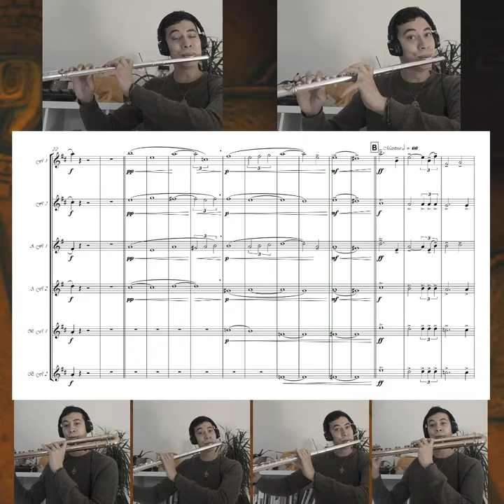Snippet n°4 Trailer Zelda: Tears of the Kingdom Flute Cover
4. Calm before the storm 🌫🎶

The fourth snippet of a series that will lead to the final whole recording of my arrangement of the latest promotional trailer for the game "The Legend of Zelda: Tears of the Kingdom".

It's a test for me and at the same time a project that allows me to play and arrange for flute choir (also for my students 😇) and gives me the opportunity to try out a lot of things in multimedia content production. 🤓📚

See you every other day until May 5th for the final video of this series!

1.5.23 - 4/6